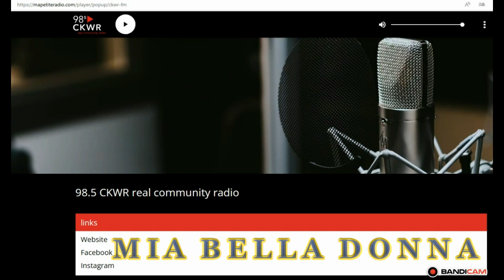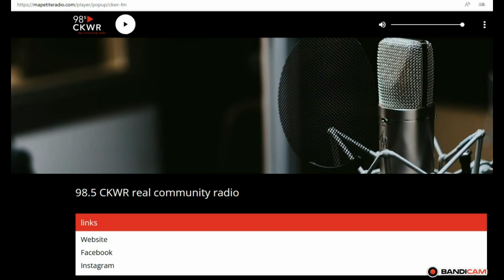Mein Song Mia Bella Donna im Kanada Radio